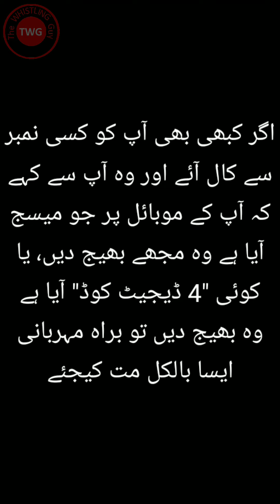Ap ka account bhi khaali ho skta hai💸| Easypaisa SCAM call📵 | Watch to keep yourself safe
Aslam o Alaikum hope you are having a good day.
My name is 'Muhammad Saad' and I'm managing this YouTube channel named "The Whistling Guy". I'll upload different melodies by converting them in a WHISTLING WAY. And many other interesting videos here. Hope you'll like it.

Best regards,